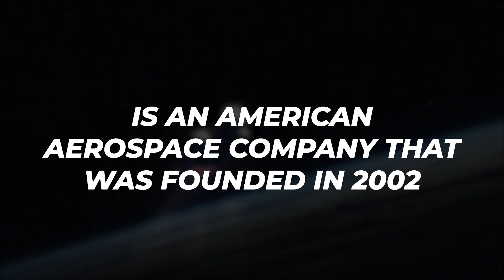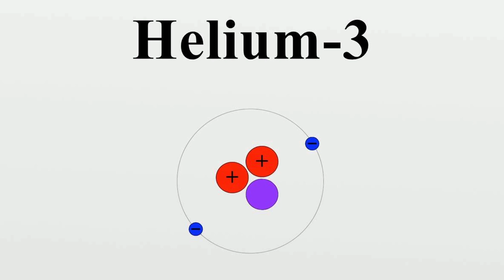Here's How Elon Musk and SpaceX Will Conquer The Moon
NASA and SpaceX are world leaders in Space travel and exploration. Humans have not left the Earth’s orbit since Apollo 17 returned from the moon back in 1972.  You see, in theory the moon is the easiest celestial body to get to. It is accesible and we’ve been there before, with far less techonology than we have now. Well if it’s so easy to get to the moon, then why haven’t we been there in all these years, you might be asking. Well, the answer is simple after the success of the Apollo 17, lunar travel became less exciting. People started dreaming up ideas of going to Mars and living in space and poor old moon just became an afterthoug ht. But that doesn’t mean that there hasn’t been any interest shown in going to the moon since then. NASA has been pushing for going back to space since as early as 2004. When then-president George W. Bush announced the Vision for Space Exploration, an initiative to send humans back to the Moon and eventually to land on Mars, NASA’s efforts jumped into full gear. Since then, NASA has made several deep space efforts like  Constellation 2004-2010, Journey to Mars 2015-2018, and Moon to Mars 2018 to present.

 Space Exploration Technologies Corporation or SpaceX is an American aerospace company that was founded in 2002. SpaceX helped usher in the era of commercial spaceflight. SpaceX was formed by genius entrepreneur Elon Musk in the hopes of revolutionizing the aerospace industry and making affordable spaceflight a reality. The company entered the arena with the Falcon 1 rocket to send small satellites into orbit. They have completely remodeled the way we view space travel. SpaceX has made space travel seem viable to the common man.

 Now imagine what could happen when these two giants of aerospace collaborate for the betterment of society. Well, you don’t have to imagine anymore. NASA announced that it has selected SpaceX’s Starship to land humans on the Moon as part of the agency’s Artemis program earlier this year. Through its current Artemis program, NASA envisions sending astronauts to the lunar south pole by 2024 and eventually possibly establishing a permanent presence on the Moon. The program was set into motion due to former US President Donald Trump’s Space Policy. Many people believe that the Artemis program is the most ambitious thing NASA has done in decades.

 Investing in Starship will not only help NASA return to the Moon, but it will also do something more consequential. SpaceX developed  Starship as a Mars ship. By choosing this vessel for the Moon mission, NASA is investing in the Starship program itself, providing SpaceX with a cash infusion for the same technology and systems it needs to get to the Red Planet. This strategy is coming around to be the most effective  “Moon-to-Mars” strategy if there ever was one.

SpaceX will be building NASA a modified version of the original Starship design to meet the specific need for a human landing system for the moon. The moon lander Starship will take off from SpaceX’s super heavy booster with no crew into the lunar orbit where it will wait for the astronauts to arrive. The working theory for this program is to have the Starship remain out in space and will be used as a ferry over and over again.

 Ok, so we’ve made it to the moon, now what? This time round NASA isnt going to treat going to to moon like just some random stroll around the beach. They have to make it count this time. No more ripping around in a dune buggy, taking pictures and having a blast. Neil Armstrong and Buzz Aldrin's initial Apollo 11 moon landing was more of a political triumph over the Soviet Union than a scientific one – the mission lasted just 3 days, and little actual scientific work was performed. This time the space agency will treat the moon for what it truly is this time, a stepping stone to the future of humannity. NASA wants to establish an Artemins base camp on the surface of the moon. They will keep sending new teams of astronauts to the moon once per year to further develop and expand the project. But what is the point in all of this? Why are scientists and engineers putting so much energy into exploring the moon? What exactly is there? Well, a lot of NASA’s new mission is based on just doing new experiments making new discoveries, and studying what goes on in space outside of Earth’s atmosphere. Basically nerd stuff!

Welcome to Space Loop! In this channel we'll cover everything you'll ever need to know about space exploration and SpaceX. From hot ev companies such as SpaceX and Virgin Galactic to the goliaths running the show such as Elon Musk and Richard Branson, Tech Loop will cover it all!